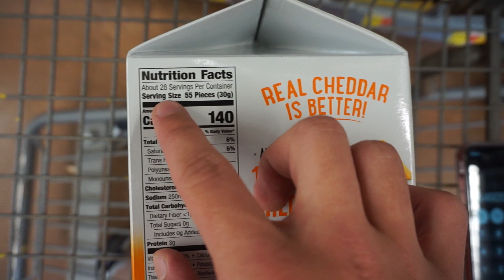Why I Bought 10000 Goldfish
I bought 10000 goldfish! Why? Well, watch the video to find out :)

Song:
Goldfish Crackers [CLEAN]
by Gold Revere